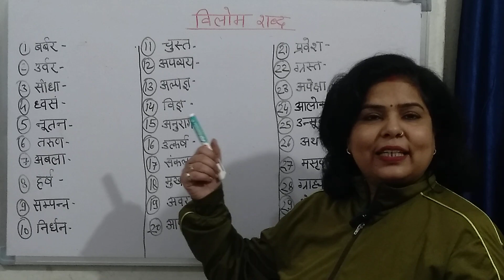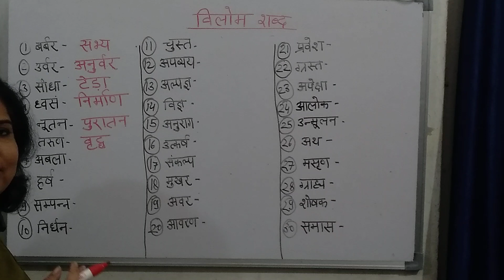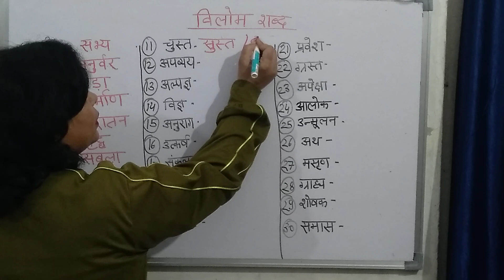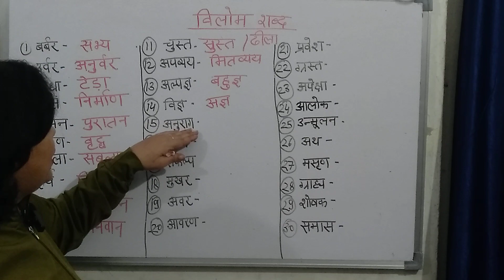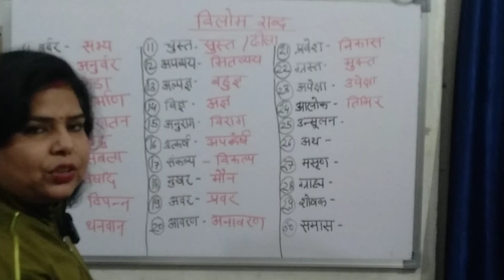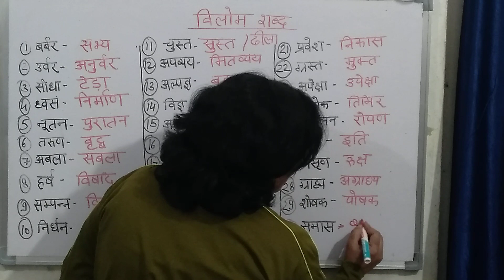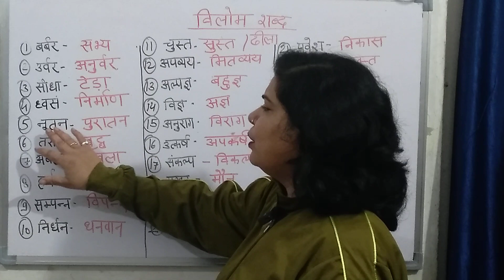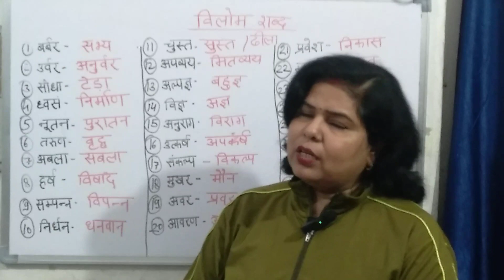विलोम-3 ऐसे पढ़ा तो भूलना नामुमकिन BY SUDHA MISHRA